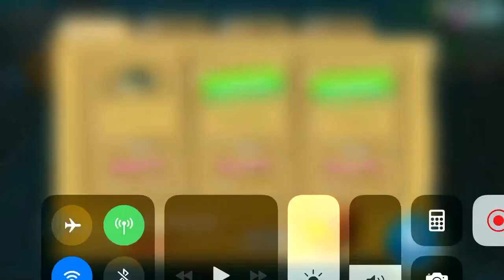Hungry Shark World Gamplay